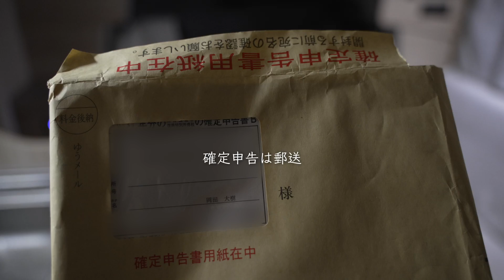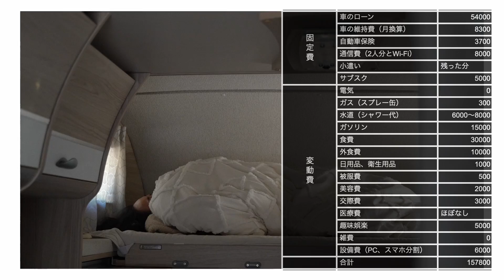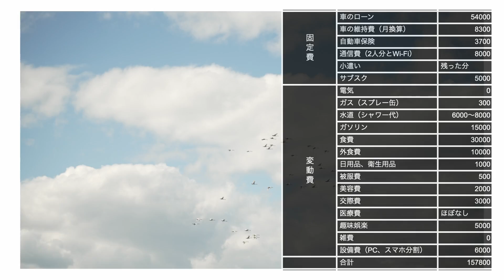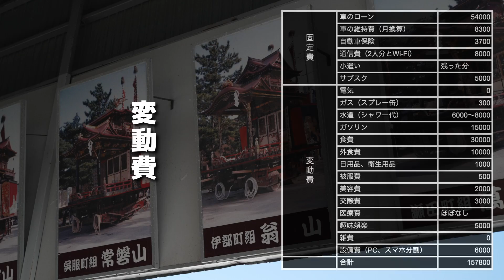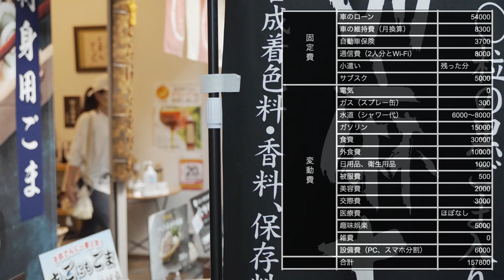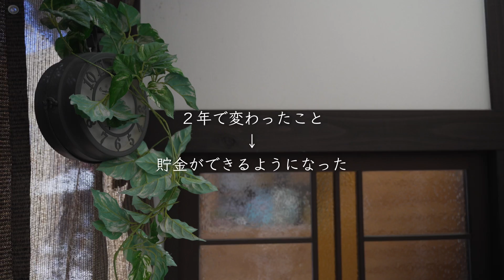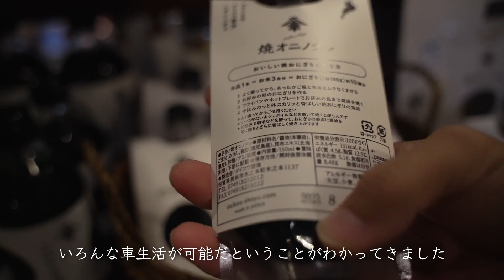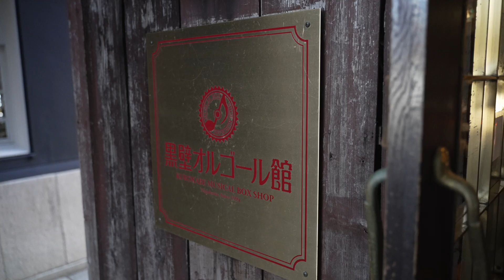【生活費紹介】車生活２年間のリアルなお金事情をまとめました。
今回はバンライフ２年間のリアルなお金事情をまとめました。
２年車生活をやってきたこと、たくさんのバンライファーさんの話を聞いてわかったことは生活費は暮らし方で大きく違いがあることがわかりました。

黒いソフトクリームを食べたカフェ「黒壁十八號館 96CAFE」
〒526-0059 滋賀県長浜市元浜町１１−２８
夫婦で2020年から家を手放してキャンピングカーでバンライフをしています。
仕事は完全リモートワークで動画編集、SNS運用代行、カメラマン、PR等
キャンピングカーショーでトークショーに参加したり、ユーチューバーブースでキャンピングカーの相談などの活動をしています。

バンライフジャパン

【バンライフ、車中泊の水問題解決します。給水や排水の場所や方法、洗い物の効率的簡単処理方法】

【お金がなくても新車キャンピングカーを買う方法　家も手放したミニマリスト夫婦のとった策とは？】

【キャンピングカーを新車と中古車どとらも買ってわかった新車がおすすめな理由5選】

【家を手放しキャンピングカーでバンライフ(車中泊)をしている夫婦のモーニングルーティーンを紹介します】

お気軽にご相談ください。
映像制作、承ります。
動画編集のみ
企画、撮影、編集こみ
いずれも可能です。
イメージ動画、YouTube編集など。